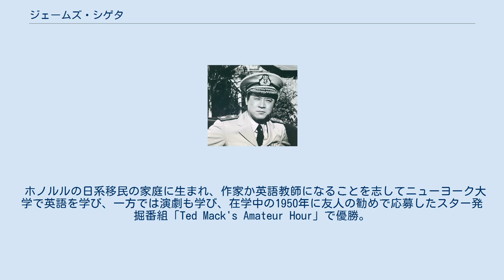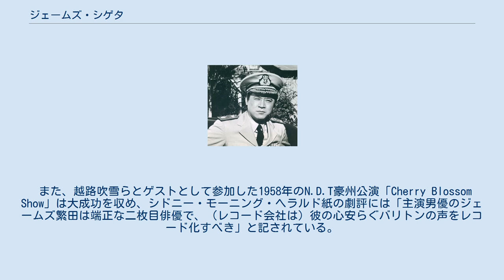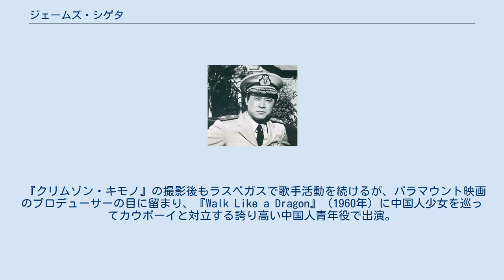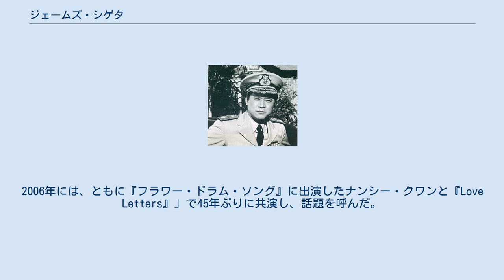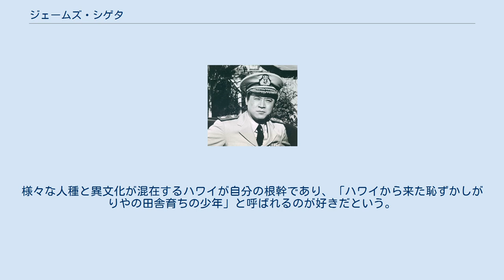ジェームズ・シゲタ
ジェームズ・シゲタ（James Shigeta、日本名：繁田 三郎（しげた さぶろう）、1929年6月17日 - 2014年7月28日）は、アメリカ合衆国ハワイ州出身の日系アメリカ人三世の歌手、俳優。
 ホノルルの日系移民の家庭に生まれ、作家か英語教師になることを志してニューヨーク大学で英語を学び、一方では演劇も学び、在学中の1950年に友人の勧めで応募したスター発掘番組「Ted Mack's Amateur Hour」で優勝。
 奨学金を得て声楽を学び、ラスベガスのナイトクラブで歌手としてキャリアをスタートさせた。
デビュー当初は、人種に対する先入観を除いた方が成功するだろうというエージェントの発案で、ガイ・ブライオン(Guy Brion)というヨーロッパ風の芸名を使い、ニューヨークやハリウッドのサパークラブで活躍、人気を得た。
しかし朝鮮半島で朝鮮戦争が始まると、アメリカ海兵隊に入隊し2年半従軍した。
除隊時の階級は二等軍曹。
 除隊後、ラスベガスで歌手活動を再開。
ロサンゼルスのサパークラブ「プレイアーズ」に出演中、ハワイの松尾興行（布哇国際興行会社）の招きを受け、1954年12月12日に初来日。
本名である「ジェームス繁田」の名前で、赤坂のナイトクラブ「ラテン・クォーター」を皮切りに日本での活動をスタートさせた。
翌1955年の正月公演から歌手として日劇ダンシングチーム（N.D.T）のレヴューにゲスト出演して、日本劇場（日劇）のステージに立った。
 また、越路吹雪らとゲストとして参加した1958年のN.D.T豪州公演「Cherry Blossom Show」は大成功を収め、シドニー・モーニング・ヘラルド紙の劇評には「主演男優のジェームズ繁田は端正な二枚目俳優で、（レコード会社は）彼の心安らぐバリトンの声をレコード化すべき」と記されている。
その他にも、NHK紅白歌合戦に2回連続出場（詳細は下記参照）するなど、およそ5年間、日本で活躍した。
 演技経験はなく、俳優になる気もなかったが、帰国後の1959年、サミュエル・フラー監督の『クリムゾン・キモノ』でスクリーン・デビュー。
事件の捜査中に出会った白人女性と恋に落ちる日系人刑事を演じ、アメリカ映画で初めて白人女性の愛を獲得した役を演じたアジア系俳優となる。
これは、異人種間の恋愛が描かれることが極めてまれで、恋愛映画の場合、白人女優の恋の相手は白人男優が演じるといった人種による役割分担が常識化していた当時のハリウッドの撮影システムの中で、従来の常識を打ち破ったエポック・メイキングな出来事であり、（特にアジア系俳優にとっては）現在でもアメリカ映画史の中の重要な出来事の一つとして語られている。
 『クリムゾン・キモノ』の撮影後もラスベガスで歌手活動を続けるが、パラマウント映画のプロデューサーの目に留まり、『Walk Like a Dragon』（1960年）に中国人少女を巡ってカウボーイと対立する誇り高い中国人青年役で出演。
 また、1961年にはロジャース&ハマースタインのミュージカルを映画化した『フラワー・ドラム・ソング』で主人公の一人の中国人青年、『太陽にかける橋』ではアメリカ人女性（演じたのはキャロル・ベイカー）と結婚した第二次大戦中の実在の日本人外交官・寺崎英成を演じ、ロマンティックな二枚目の日系俳優としての地位を確立した。
 寺崎英成の兄・寺崎太郎役で共演した丹波哲郎は、「ジェームス繁田は、まぁ好感の持てる男だったね」と後に述懐している。
 1976年に出演した『ミッドウェイ』では南雲忠一中将を演じた。
日本人らしさを出そうと役作りに腐心し、共演した三船敏郎を感心させたという。
1970年代からはテレビ作品へのゲスト出演が主となり、しばらくスクリーンから遠ざかったが、1988年の映画『ダイ・ハード』では、人質として命の危機に遭いながらも毅然と振る舞う日系人社長を演じた。
 他の日系俳優と同様に、中国人、ベトナム人などアジア人全般を演じることが主であり、ある映画製作者が言ったという「ジェイムズ、もし君が白人なら大スターになっただろう」という言葉が表す通り、ロマンスの主役から冷酷な悪役まで、ハリウッドのアジア観の変化が配役に反映され、キャリアの浮き沈みとなって表れて...